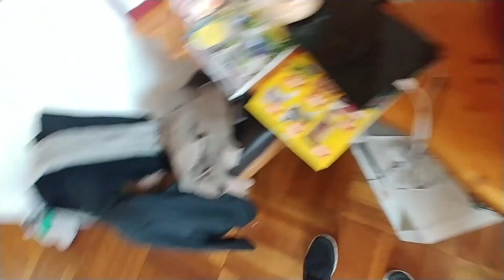Toaster brennt mit 30cm Flammen weil die Hebehautomatik klemmt. Langschlitz Toaster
Bosch Toaster
Braun Multiquick 5 HT 550 Langschlitztoaster (1000 Watt, geeignet für 2 Toasts) [Energieklasse A] schwarz

WMF Bueno Pro Toaster Langschlitz, 4er Toaster-Doppelschlitz, für 4 Toast- oder 2 Brotscheiben, XXL-Toast, Aufwärm-Funktion, 6 Bräunungsstufen, edelstahl matt

Equipment:
Mikrofon Auna 900B oder 920
Smartphone Handy/Kamera :
LG V30+ Dual SIM mit Weitwinkel
Video Schnitt Editor Software:
Headset: Jabra 65